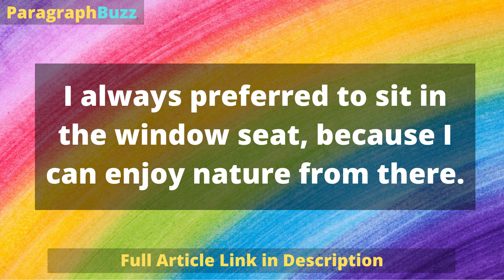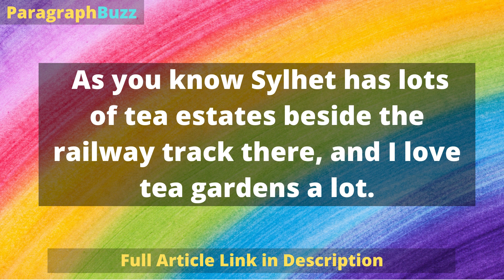A Journey by Train: Paragraph (150 Words)